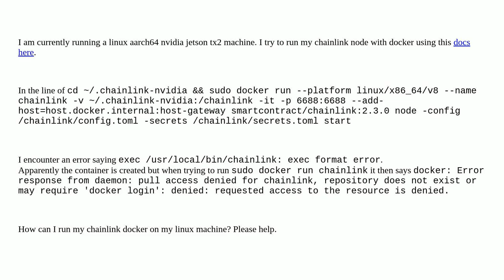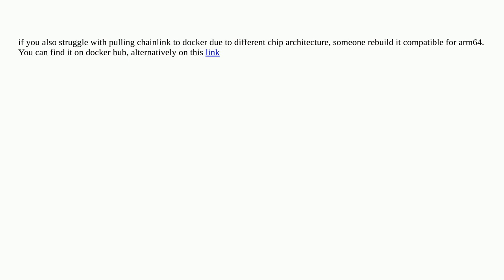Ethereum: problem on running Chainlink node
problem on running Chainlink node

A special thanks goes out to the community

  docker chainlink linux